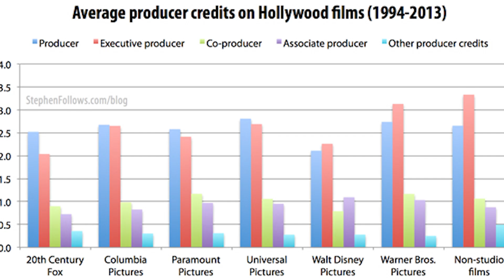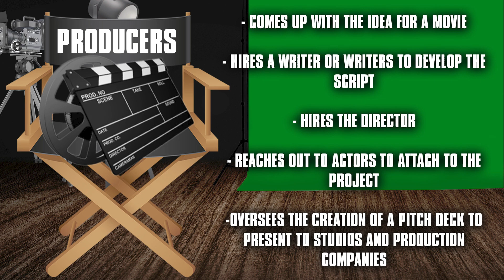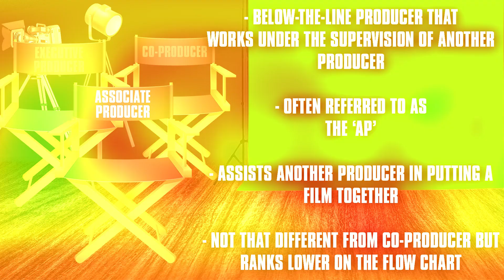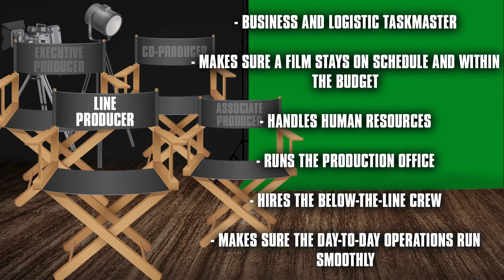What Does A Producer Do - Campea Classroom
What does a Producer on a movie actually do? Why do so many people get a producer's credit and why are there so many kinds of producers listed? We talk about the role of a producer on this installment of The Campea Classroom.

Mic pre-amps

Streaming Software
Wirecast Pro